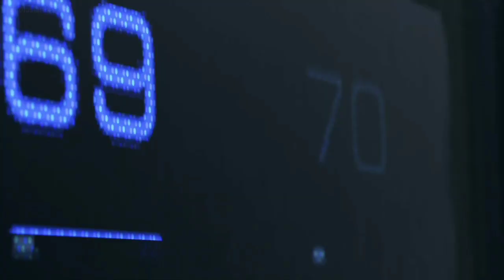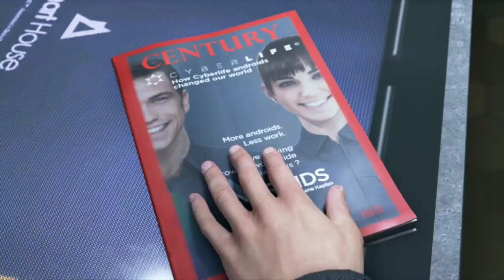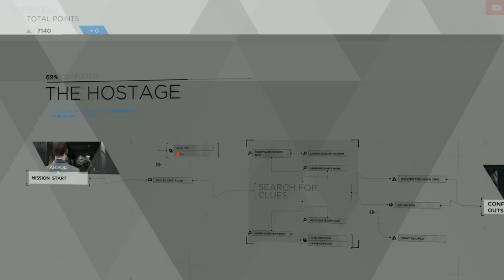Detroit Become Human Part 1 The Hostage Survivors Walkthrough / Magazine / No Commentary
coolasianbro